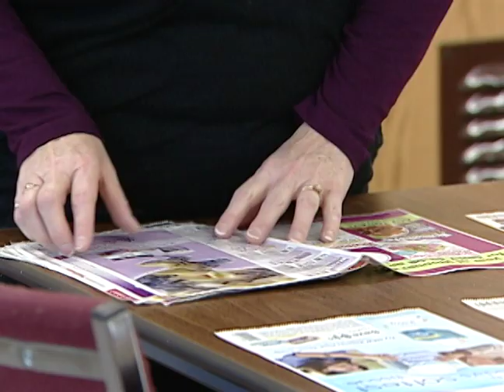Extreme Couponing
Shaw TV Calgary's Alanna Nolan delves into the world of Extreme Couponing.